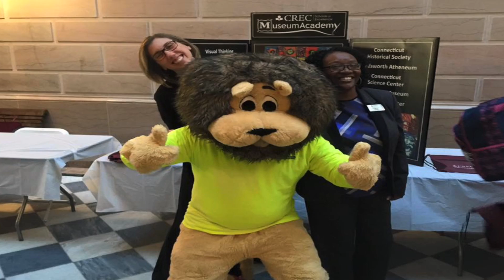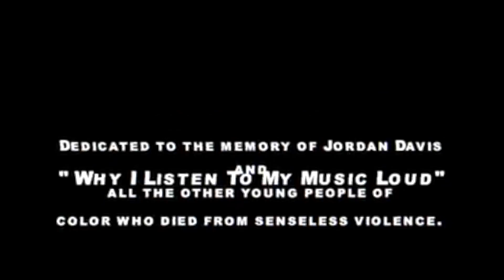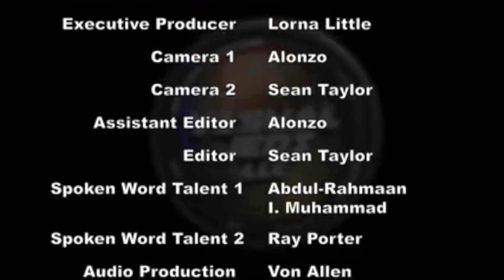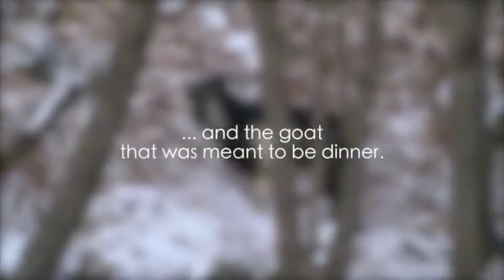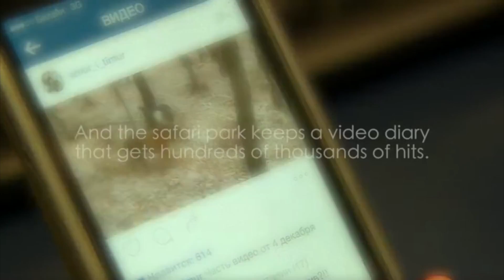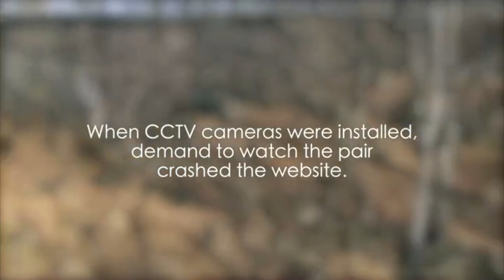GOOD NEWS TV: Ep 7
GOOD NEWS TV